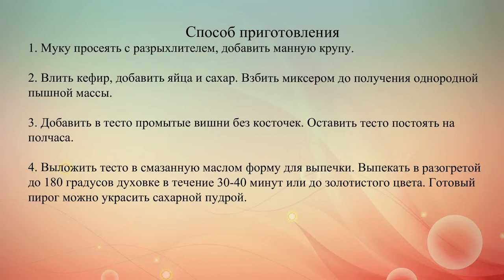Манник с вишней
Очень простой и вкусный вишневый пирог на кефире, который можно подавать на завтрак.